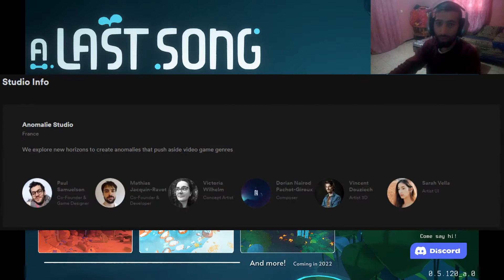A Last Song by Anomalie Studio ♦ Explore, Protect, Investigate & Play Muisc to Survive!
You might be wondering: What Do I Offer on this channel?

The style of this video is similar to theRadBrad and Markiplier. A large influence on this series has come from content creators like theRadBrad and Jacksepticeye.

Play music to survive! This is why your creator made you, a little Melobot that just woke up on this perilous planet. Explore the lands filled with deadly robots, protect the Meloplants, and investigate the downfall of humanity...

Overview:

Welcome aboard the Vaiker !
I’m one of the last survivors and I need your help, little Melobot. You’re the only one able to find the Meloplants and protect them from the storm created by dangerous robots. I need you to face them in order to find my companions. They’ll help you to find a way to fix this mess.

BECOME A MUSICIAN
Try out this new take on musical video games, where there is more than rhythm. Pick up the Melobot’s instrument and use the 9 notes on your keyboard as your main tool to explore and survive on this planet. Take your time to listen and memorize the songs of the Meloplants.
You don't need to know anything about music theory to play melodies like a maestro!

SURVIVE!
Face the apocalyptic storm that will change your way of exploring in video games.
Fight (or flee!) the Vespods, the deadly robots threatening the world.

GEAR UP YOUR ROBOT
Unlock technologies, equip items, and gear up the Melobot with what YOU think is the best way to complete your quest.

Anomalie Studio from France

We explore new horizons to create anomalies that push aside video game genres